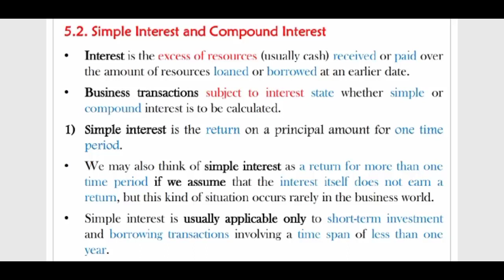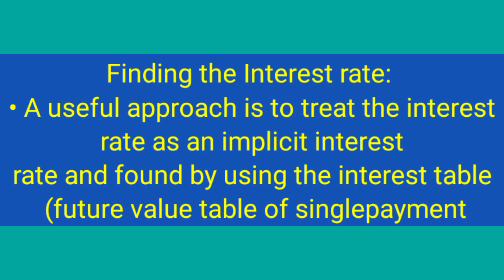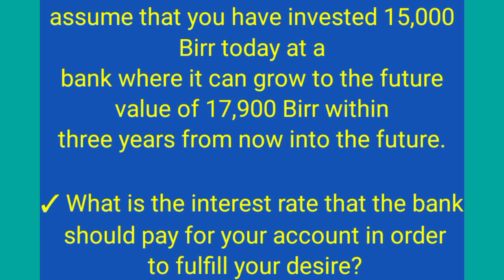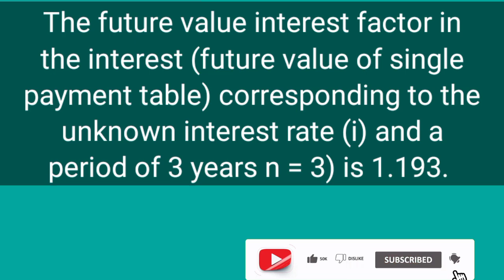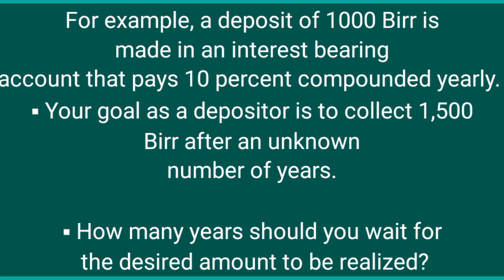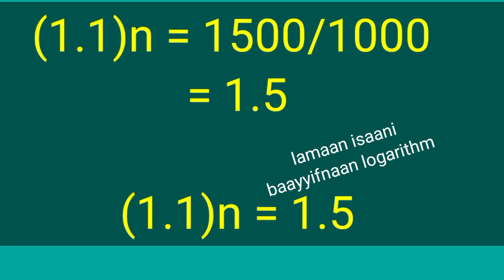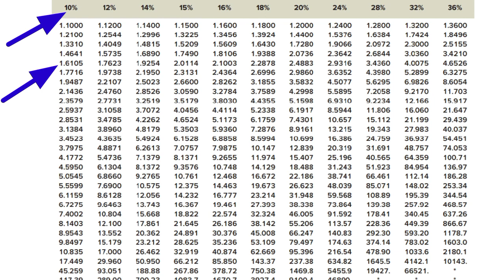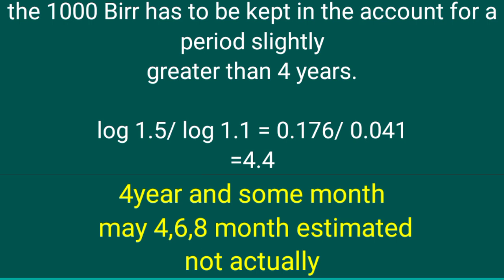Financial management I (How to find Interest Rate & Number of year)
financial management I
ᴛᴜᴛᴏʀɪᴀʟ ᴠɪᴅᴇᴏs

3.Types of activity ratio part 1

4.Types of activity ratio Part 2